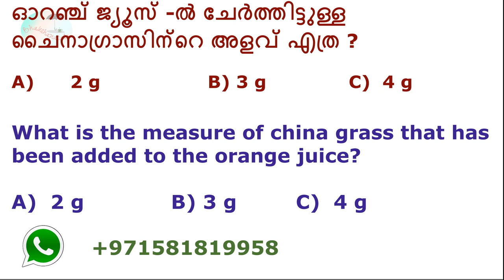FRUITS PUDDING / Pudding/ Fruits Cake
How to prepare a delicious pudding!!
1. Pour in some tender coconut water into a sauce pan. Add in china grass (agar agar). Get it melted. Add in the required amount of sugar. Add a pinch of salt to balance the taste. Pour in some drops of rose water.
2. Pour the above prepared liquid into a bowl using a strainer. Add in the fruits of your desired flavour and keep it aside.
3. For the second layer, get some oranges juiced. Keep it to get heated. Add in some china grass. Add in the required amount of sugar and a pinch of salt to balance the taste. Also pour in the rose water. Get them all mixed.
4. Strain it into the bowl in which the first mixture has been poured. Add in some pomegranates (optional).
5. Keep it to cool in room temperature first and then keep it away in the refrigerator.
6. The sweet pudding is ready to be served!